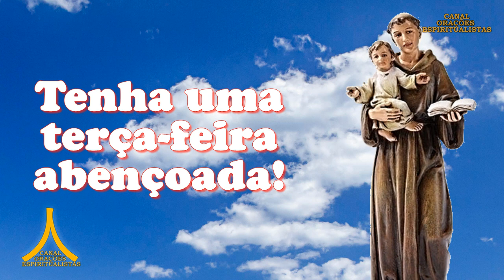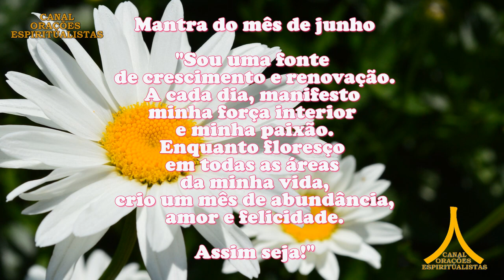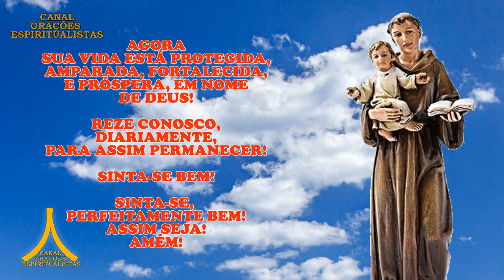Oração da Manhã e para todo dia 13 de junho de 2023, terça feira, Santo Antônio